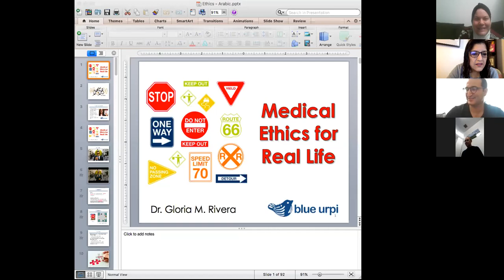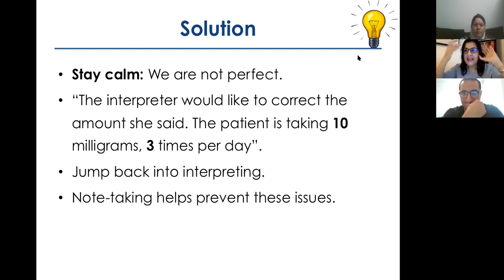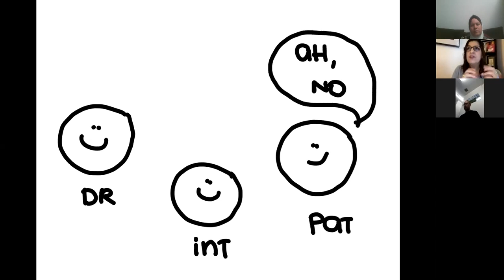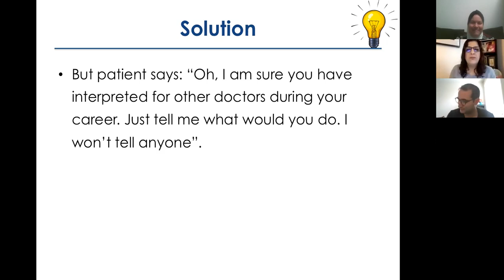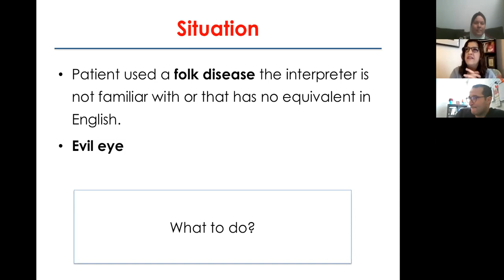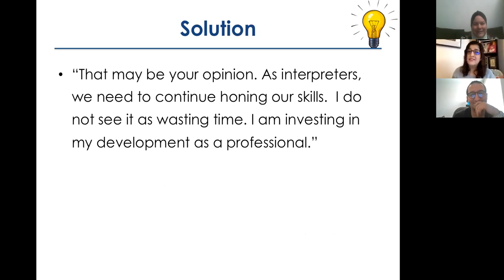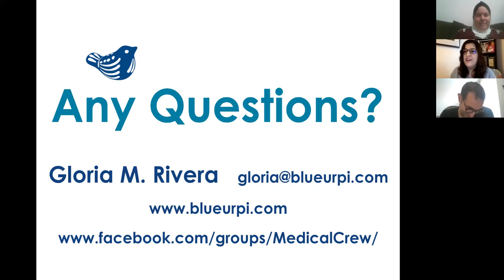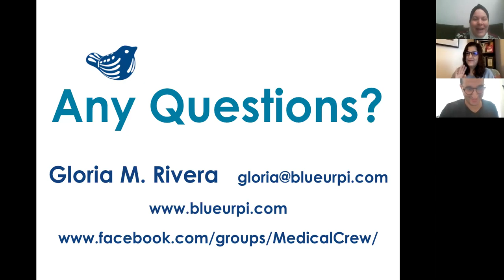Ethical scenarios. By:Dr. Gloria M. Rivera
Ethical scenarios
In healthcare interpreting, Ethics and Standards of Practice set the environment for the practice of our profession in the United States. They help us tell right from wrong and guide our professional behavior. Unfortunately, there are some situations when applying these ethics and standards of practice is not easy as it seems.

During this one-hour language neutral Q&A, participants will apply NCIHC’s Ethics and Standards of Practice in practical, real life situations.